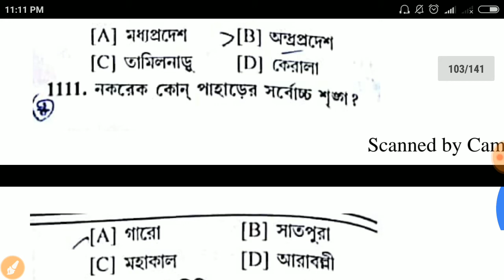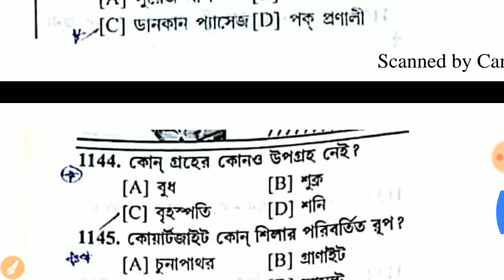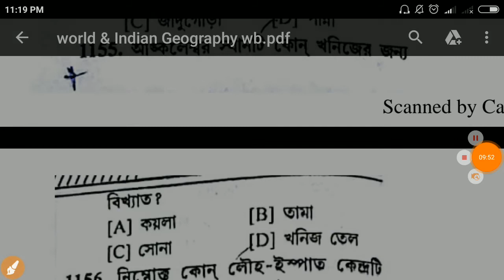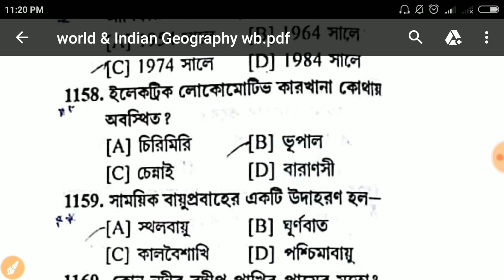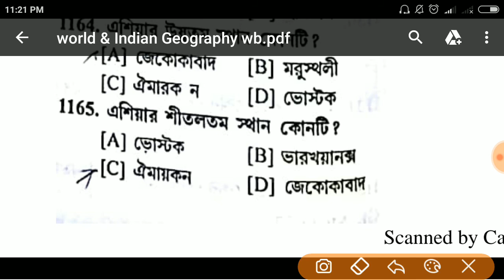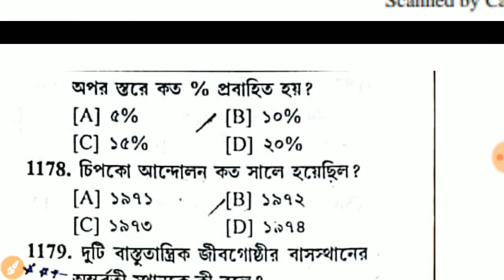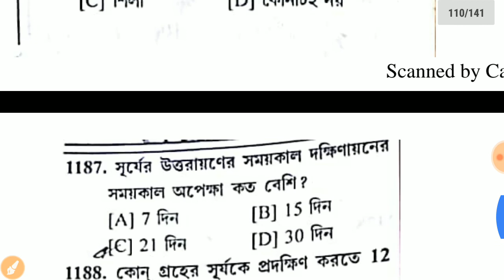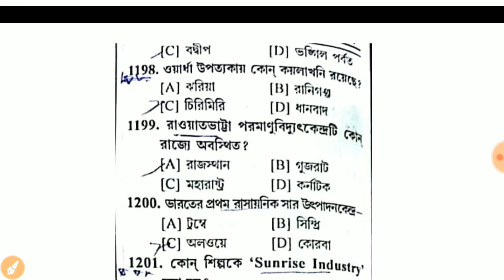2000 Mcq/ভারত ও পশ্চিমবঙ্গের ভূগোল#part-12/psc/WBCS/ssc/clerk/Rail